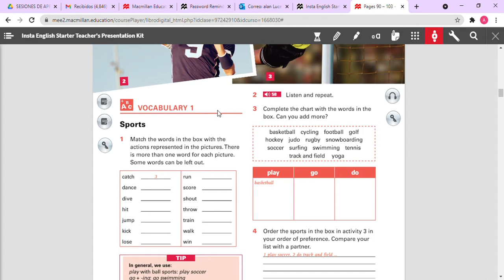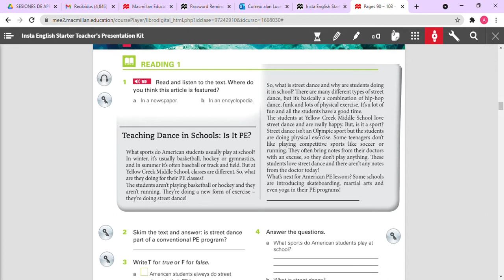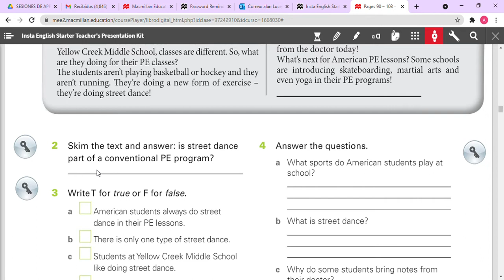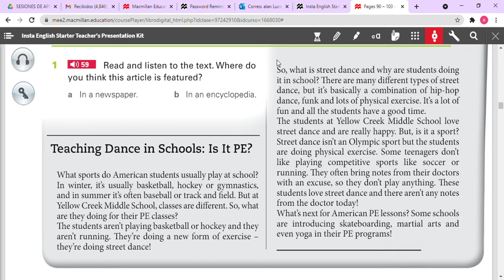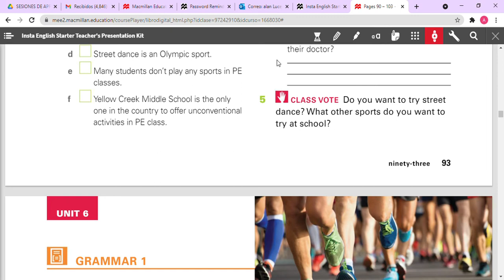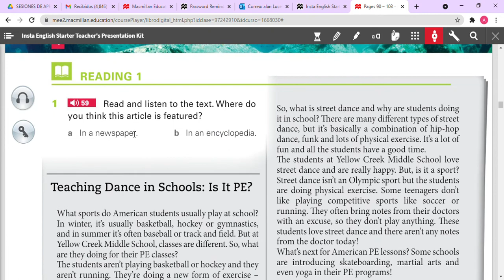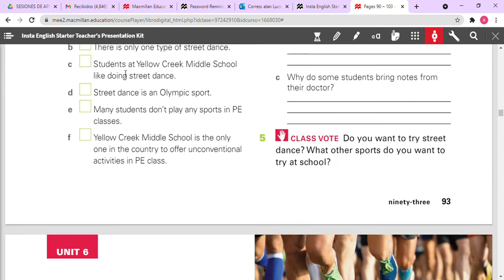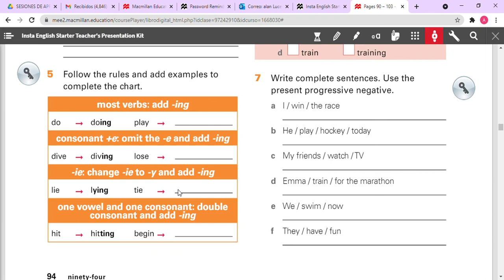LE4 Pages 92 – 93 Insta English Starter Teacher's Presentation Kit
Teacher: Alan Lucero Palomino